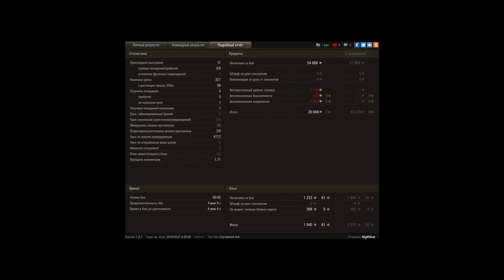Т-50, Малиновка, Стандартный бой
Игрок: Nigthfear [ZNAHR]